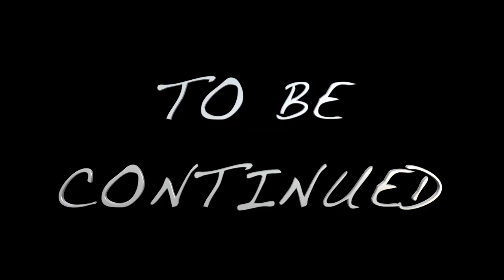SFCOMEDY Salamander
SFcomedy videos were released every Tuesday on sfcomedy.org. The site was featured in WIRED MAGAZINE in 1999 as a place to see original comedy on the web. The collective produced over 200 comedy video sketches and a feature film.